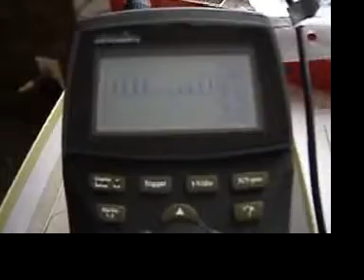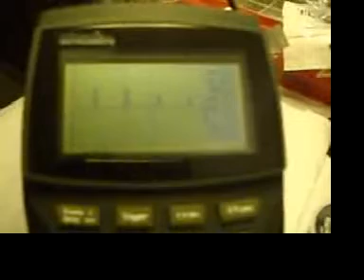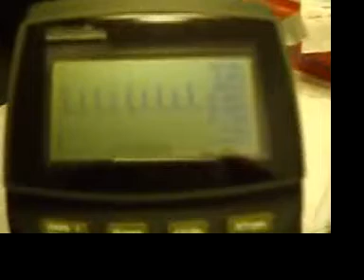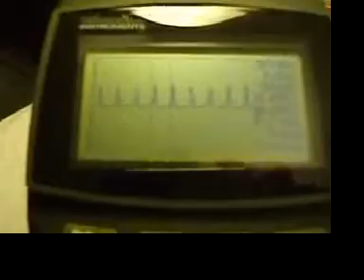Joule Thief with 2 Secondaries Explanation Part 3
In part 3, I begin with a fresh breadboard and build this joule thief with 2 secondaries. I show some scope shots of the output from each secondary with various lights and resistors. Finally I show the major difficulty in working a circuit of this kind.